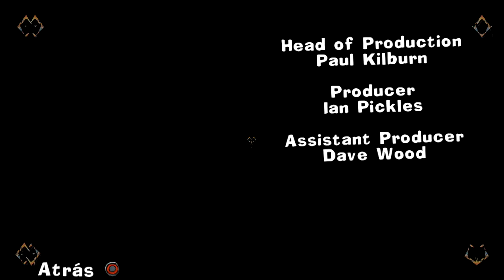Juego Worms 4 3D Ultimate Mayhem 01 SD